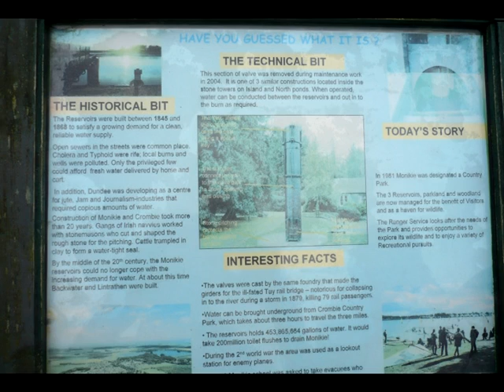Monikie Country Park. Tayside.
Occupying an area of 140 acres of open water, the park also incorporates wildflower  banks and woodlands.  The water comprises three ponds, which were former reservoirs dating from 1847-53 and capable of holding 500 million gallons of water.  Along with Crombie Reservoir, which lies to the northeast, they served as the principal sources for the public water supply in Dundee until they were retired in April 1981 when the Backwater-Lintrathen scheme came fully on-stream.  The Country Park was opened in August the same year by Tayside Regional Council but, with local government reorganisation, management passed to Angus Council. It's Island Pond is an important breeding site for the Great Crested Crebe and rare wading birds can be spotted on the Denfind Bird Sanctuary.  Fly fishing is available and the Ranger Service operates watersport courses.